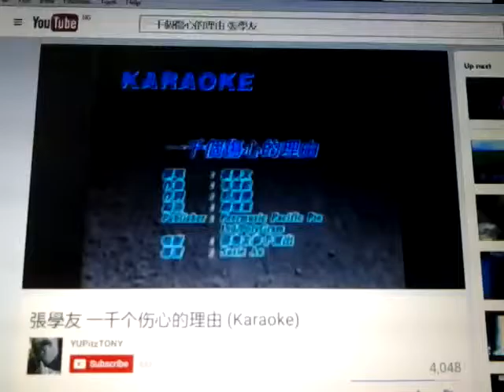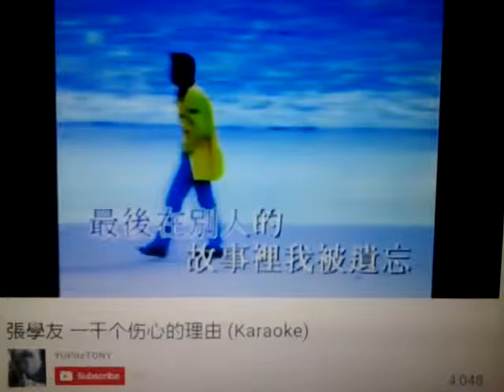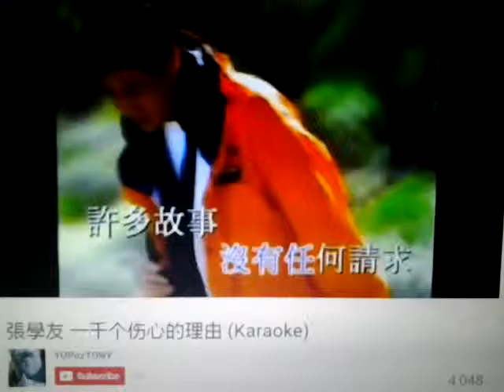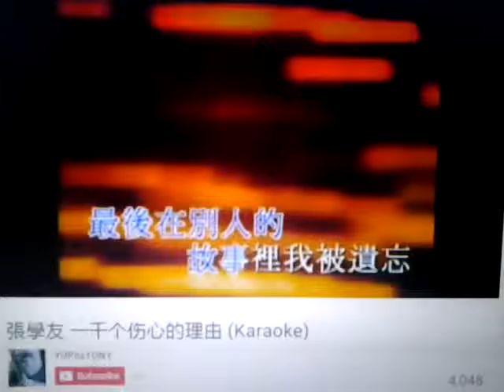S224一千個傷心的理由 張學友 (黑猫翻唱) 清唱